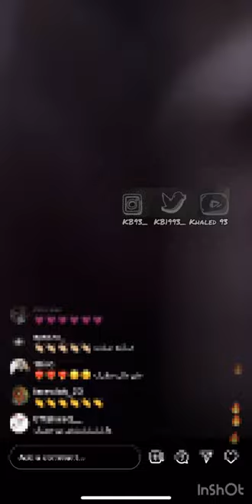مطرف المطرف - هالله هالله بالامانة - لايف 2024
‏كُل أمرٍ سهل من دون الوداع ، كيف أنا باودعك ؟